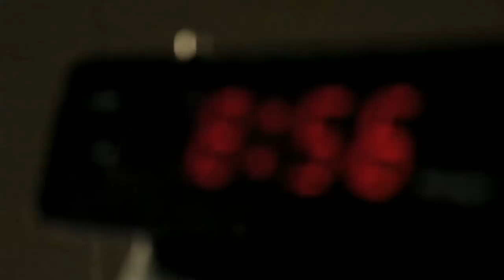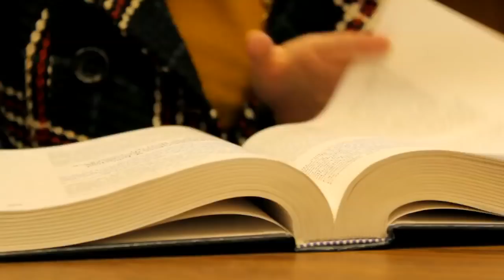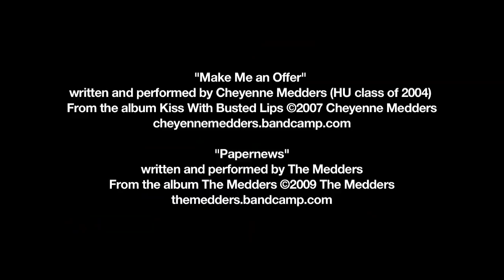So This Is Harding!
Harding University is more than just academics, spirituality, relationships or community service. It's great to be at Harding because there is a balance of all of these components - the integration of faith, learning, and living - and so much more. We hope you enjoy this short video, but, more importantly, we hope you learn some of the reasons why it's great to be at Harding.